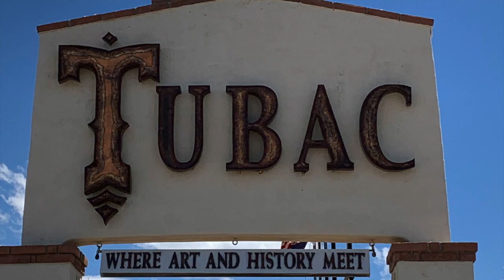Quick Trip to Tubac, AZ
While on an unexpected trip to Tucson, we checked out Tubac, AZ.

It was a fun little town with a lot of handmade items and pottery. Definitely worth checking out if you are into art or hand-crafted items. You could spend all day here!